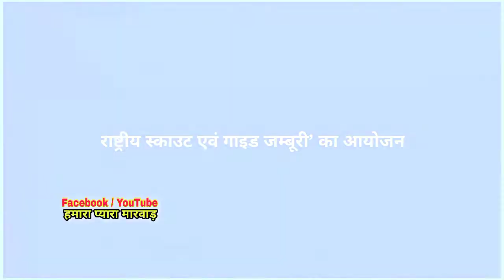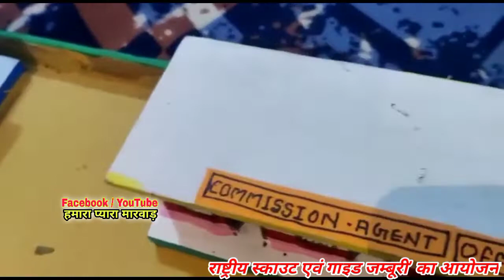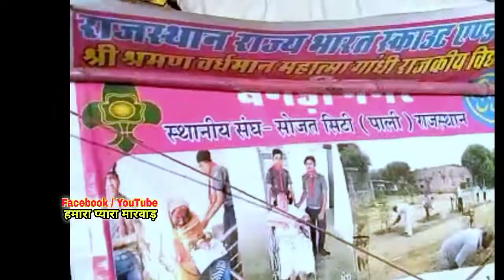18th राष्ट्रीय नेशनल स्काउट गाइड जम्बूरी प्रोग्राम निम्बली रोहट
18th राष्ट्रीय नेशनल स्काउट गाइड जम्बूरी प्रोग्राम निम्बली रोहट